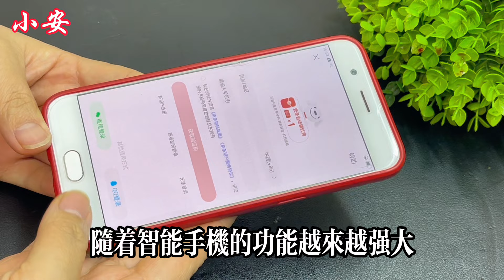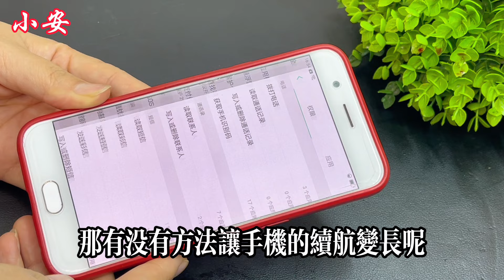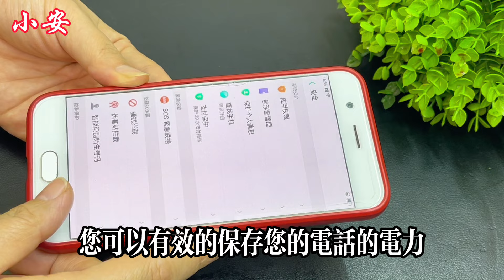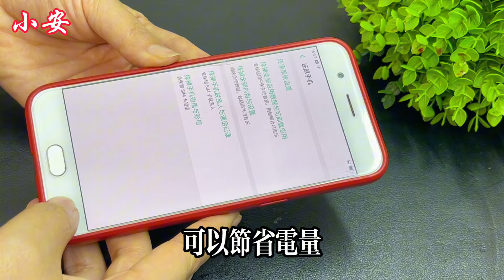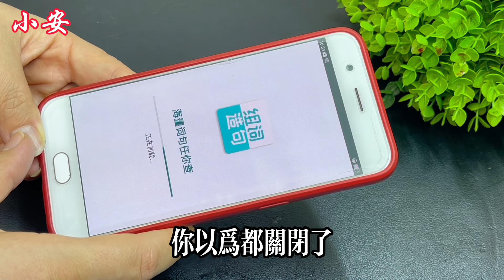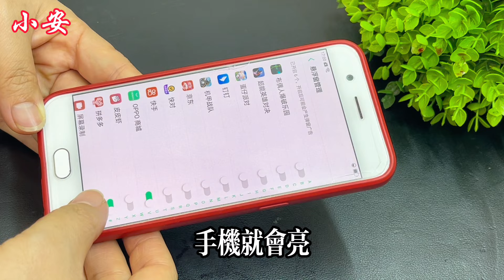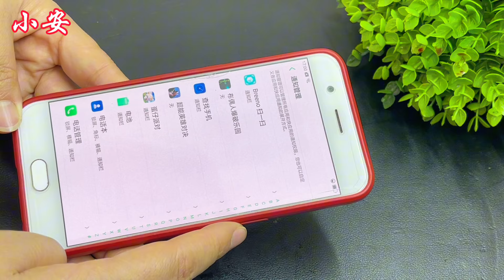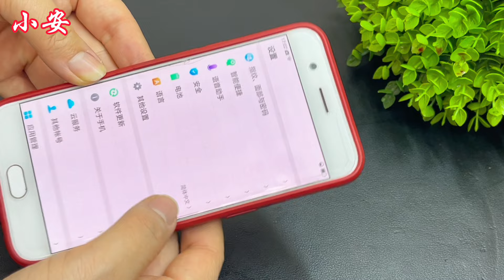不管用什麼手機，這個開關一定要關掉，不然手機耗電快還卡頓，看完趕緊試試